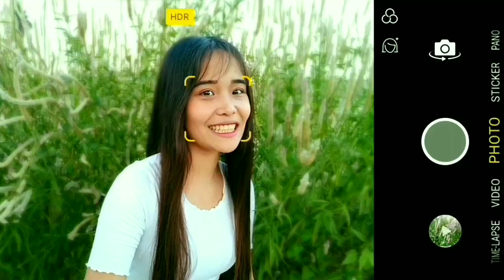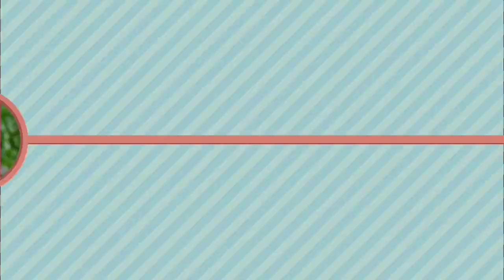How to take a Solo Photos using Cellphone